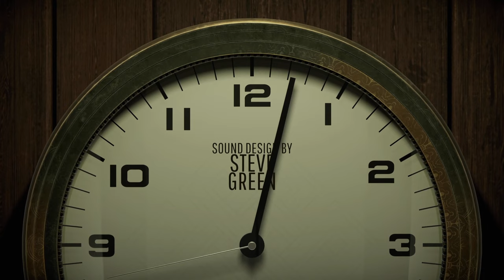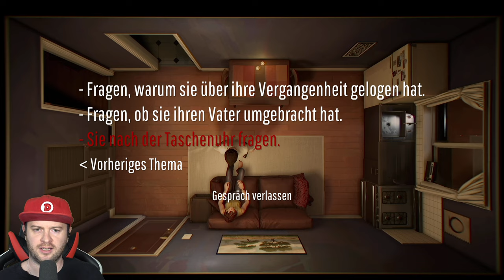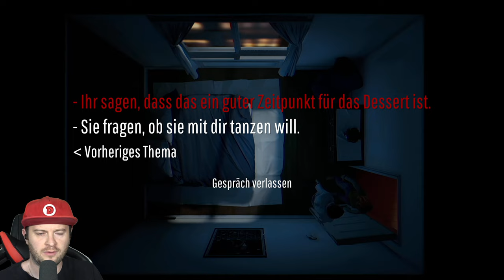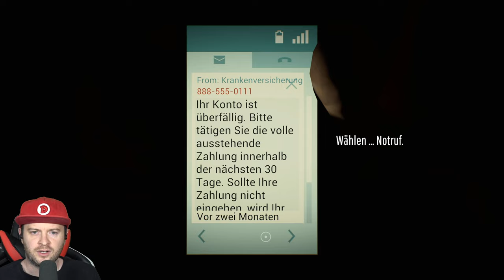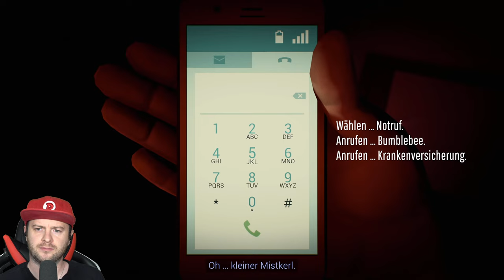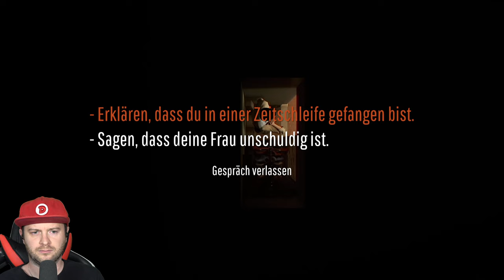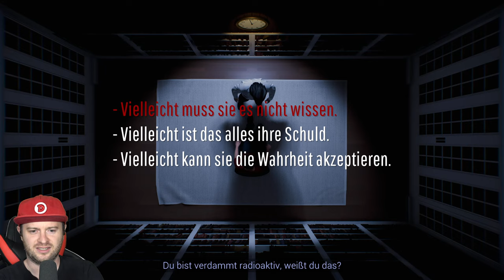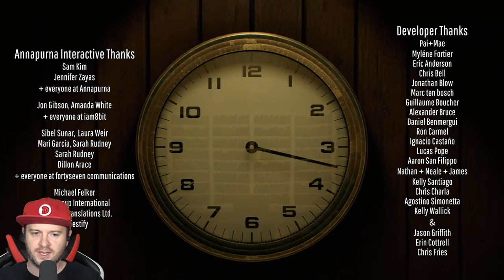🔴 TWELVE MINUTES ⏰ Full Game & True Ending [Xbox Series X/4K60]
Let's Show 12 Minutes [Deutsch ♦ Blind ♦ Live ♦ Greenscreen ♦ XBox Series X Version♦ 4K@60FPS]
➡️ XBOX SERIES X kaufen*
➡️ XBOX SERIES S KAUFEN*

12 Minutes auf der Xbox Series X.

✒ WEITERE DATEN:

▪ TITEL: Twelve Minutes
▪ ENTWICKLER: Nomada Studio
▪ PUBLISHER: Annapurna Interactive
▪ SYSTEM: PC, PS4, XBox One & Xbox Series X/S
▪ GENRE: Interaktiver Thriller
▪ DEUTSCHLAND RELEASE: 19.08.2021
▪ METASCORE: 78%